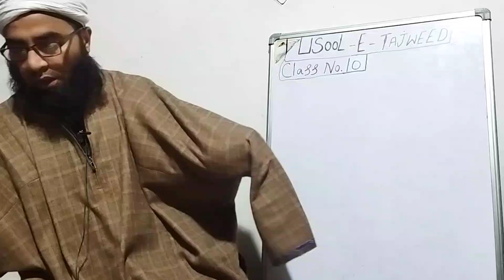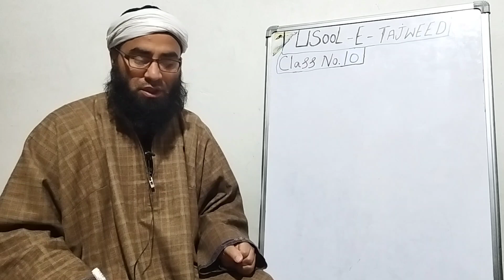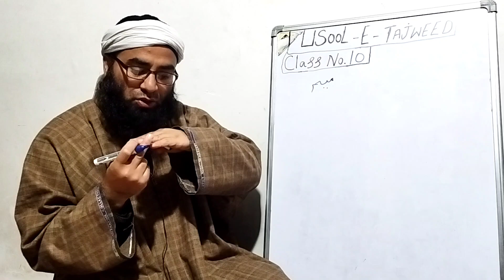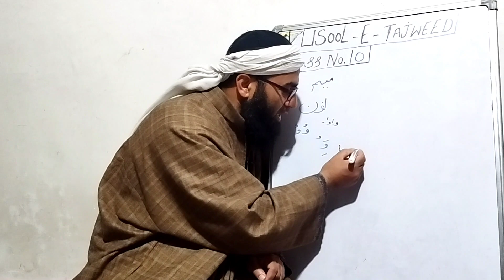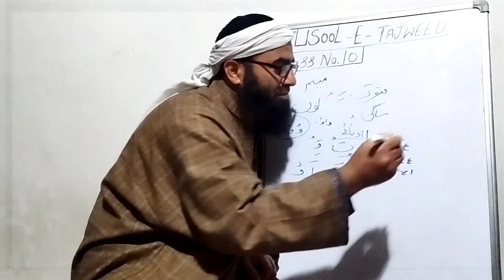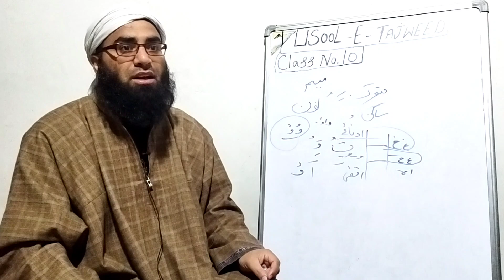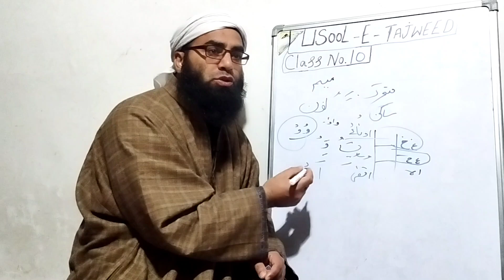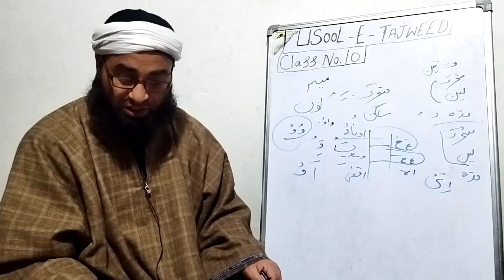Usool e Tajweed | Makharij ka Bayan / مخارج کا بیان | Class No. 10 | Qari Mushtaq Ahmad Al Raheemi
Usool e Tajweed

 Makharij ka Bayan / مخارج کا بیان

 Molana wa Qari Mushtaq Ahmad Al Raheemi Sb

                                           مخارج کا بیان

م  ⬅️  دونوں ہونٹوں کی خشکی کا حِصّہ

ن  ⬅️  زبان کا کنارہ ایک ناب سے لیکر دوسرے ناب تک اور اوپر کے دانتوں کے
            مسوڑھے

و متحرک و لین  ⬅️  دونوں ہونٹ جب کہ پورے نہ ملیں

و مدّہ  ⬅️   جوفِ دہن یعنی منہ کا خلا

ء - ہ  ⬅️   اقصائے حلق یعنی حلق کا آخری سینہ کی طرف والا حِصّہ

 ی متحرک و لین  ⬅️  زبان کا بیچ اور اس کے مقابل اوپر کا تالو

ی مدّہ  ⬅️   جوفِ دہن یعنی منہ کا خلا